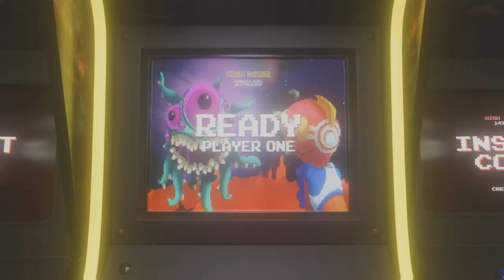Black Myth: Wukong - Ep 2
Taking on a Wandering Wight & Guangzhi. Discovering the Guanyin Temple